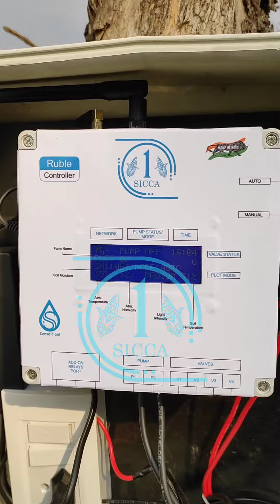(Marathi) Introducing SICCA - gateway to Blue Revolution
SICCA is a smart irrigation solution that optimizes water usage at the farms not just helps in saving water but also improving the yield.

With the Euro-Wireless Valve Controller getting added to the SICCA module, it brings convenience to the farm operations as earlier the farmer used to spend a lot of time and energy walking around the farm switching valves and waiting for irrigation.

Now farmers can concentrate on other important activities and not bother about trivial tasks.